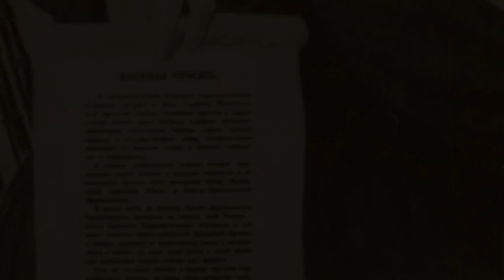Леонид Ивашов, мужик спит, мужика сегодня в России нет